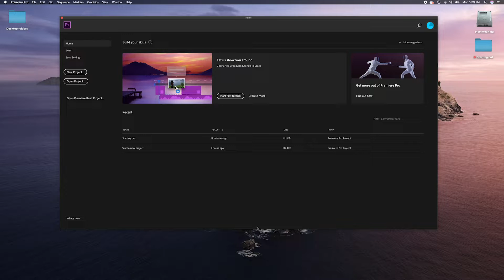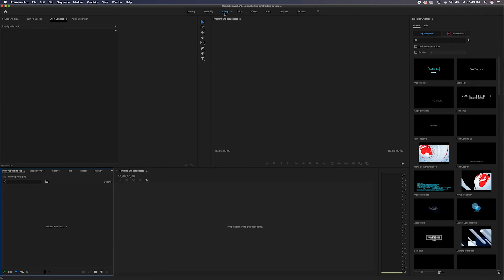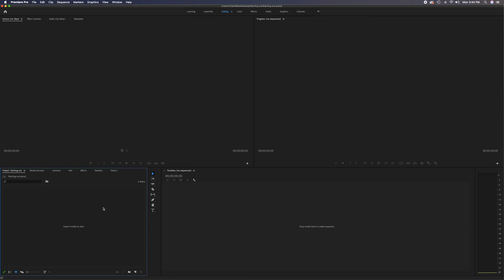Workspace Overview And How to Customize Layout in Adobe Premiere Pro CC 2020